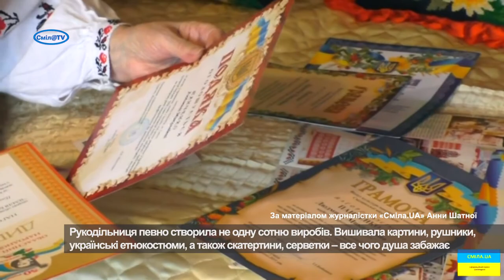Смілянська майстриня відзначила 90-річчя